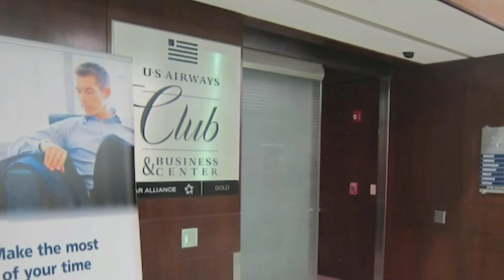Admirals Club American Airlines Charlotte NC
Admirals Club a One-Day Pass from American Airlines
Complimentary amenities and services are available to make your travel more productive and relaxing.

Enjoy personalized service, comfort and exceptional amenities. The ability to stretch out. To unfetter. To peel away. Treat an Admirals Club lounge as an oasis of peace - away from all of the airport hustle. Because we know a little space to yourself can add up to a feeling, well, really big.
$59.00 - Pay for entry at the front desk

Learn how American Airlines is investing in the largest Admirals Club lounge makeover in our history to give you a more modern, connected and consistent experience at airports worldwide.

Admirals Club refers to both the membership program and network of lounges operated by American Airlines. The program was started in 1936 to recognize friends of the airline and loyal passengers. Members were called "Admirals", since American Airlines' planes were known as the "Flagship Fleet".

~ Buddha   : )